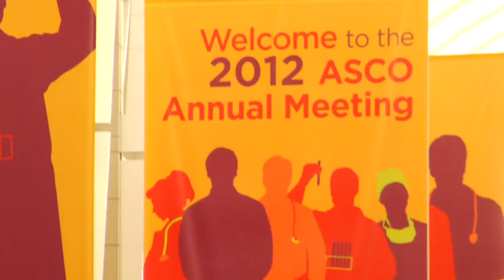David I. Quinn, MD: Bladder Cancer 101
Dr. David Quinn gives us an educational overview of bladder cancer.  Risk factors, signs and symptoms and diagnosis.

David Ian Quinn MBBS Honors Class I, PhD, FRACP is an international expert in the field of clinical trials and molecular correlative studies in genitourinary cancer. Dr. Quinn is the medical director of the Norris Cancer Hospital and Clinics, leader of the Developmental Therapeutics Program for the USC Norris Comprehensive Cancer Center, head of the Section of Genitourinary Medical Oncology and associate professor of Medicine in the Division of Cancer Medicine and Blood Diseases at the Keck School of Medicine of USC.